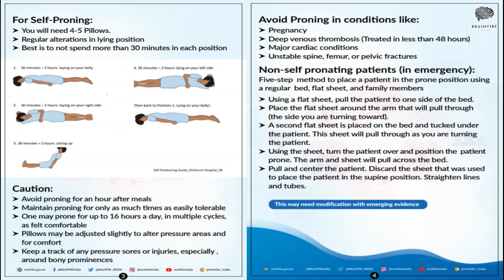New Covid Complication: Happy Hypoxia | DR Shruti Ajmera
In this Video Dr. Shruti Ajmera talks about talks about Hypoxia. In this video you are going to learn what is happy hypoxia and why is it dangerous. We are also going to learn why there is so much oxygen need in covid -19 situation.

What is happy hypoxia and why is it dangerous?
Hypoxia is a medical condition that causes oxygen levels to drop below the average mark, which is 94 percent and above in healthy individuals. It occurs in COVID-19 patients when their lungs' capacity to absorb and transfer oxygen is reduced or when the blood vessels are unable to circulate blood properly in the body.
The oxygen saturation level or SPO2 level can be measured using an oximeter, which has become a household medical equipment in the wake of the pandemic outbreak that is primarily causing severe respiratory distress.

0:00 - Intro
0:30 - Happy Hypoxia

|| ANTI-PIRACY WARNING ||

This content is Copyrighted to BrainVibe . Legal action will be taken against those who violate the copyright of the same